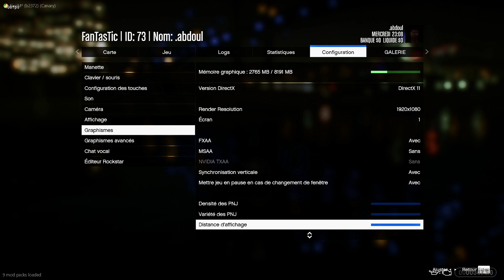#16 😈 " santito de retour " !! | by ABDOUL